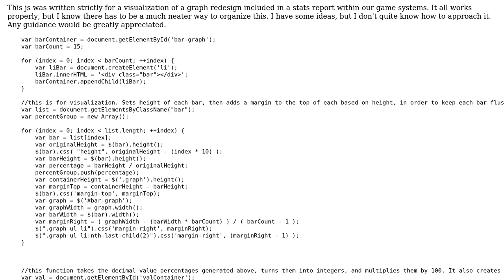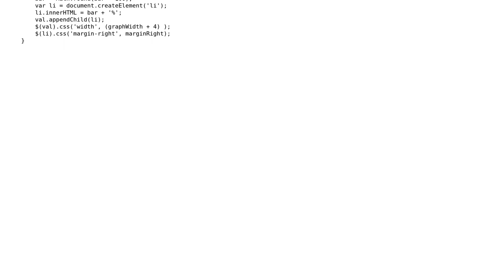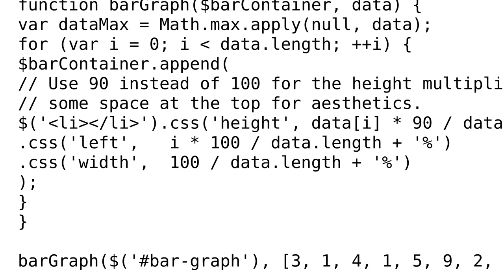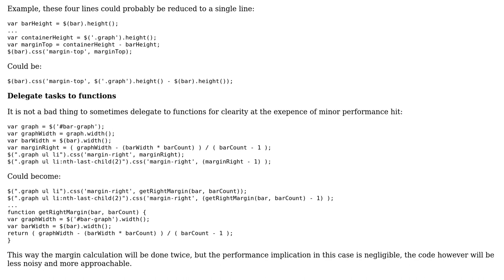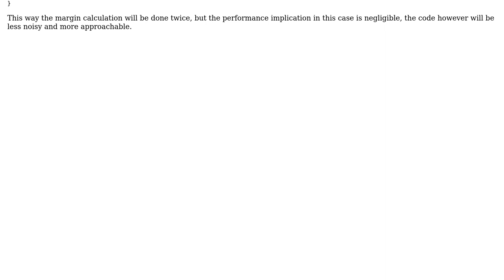Javascript bar graph representation using CSS (2 Solutions!!)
Javascript bar graph representation using CSS

With thanks & praise to God, and with thanks to the many people who have made this project possible! | Content (except music & images) licensed under CC BY-SA | Music | Images & others | With thanks to user Oli user finesse.png user 200_success and the Stack Exchange Network Trademarks are property of their respective owners. You are responsible for your own actions.